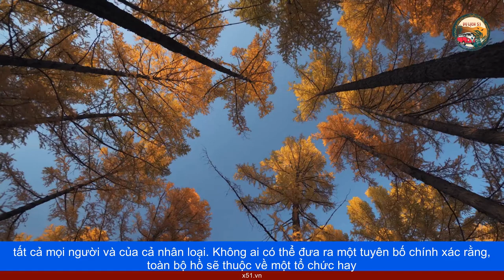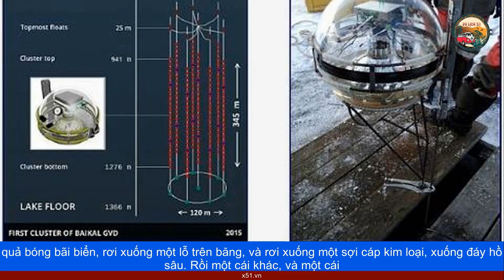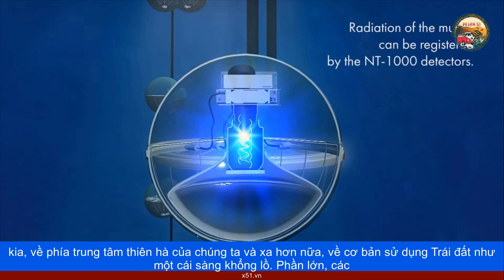BAIKAL - HÒN NGỌC CỦA NƯỚC NGA - NƠI CHỨA ĐỰNG NHIỀU CÂU CHUYỆN MÃI NẰM YÊN DƯỚI ĐÁY HỒ SÂU NHẤT THẾ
Baikal, với vẻ đẹp tĩnh lặng hiếm thấy, được ví như "Hòn Ngọc của nước Nga". Là hồ nước ngọt sâu nhất thế giới, chứa khoảng 20% trữ lượng nước ngọt trên toàn cầu, tức đủ dùng cho cả nhân loại trong vòng 40 năm. Mênh mông và kỳ vĩ, hồ Baikal được xem là viên ngọc xanh của vùng Siberia, một trong những địa danh du lịch nổi tiếng nhất của nước Nga. Phần lớn nghiên cứu cho rằng, hồ Baikal đã được hình thành từ khoảng 25 - 30 triệu năm trước. Baikal hoang sơ, ẩn chứa nhiều điều ít người biết đến, nên thu hút rất nhiều du khách, đam mê khám phá. Ở độ sâu hàng nghìn mét dưới đáy hồ, những bí ẩn vẫn luôn khiến giới khoa học lưu tâm như: Nissie của hồ Baikal, Baikal Zen, kính viễn vọng Baikal để săn những hạt ma, nhưng trong đó đặc biệt nhất là câu chuyện, kho báu khổng lồ được cho là, vẫn nằm yên hàng trăm năm dưới đáy hồ Baikal.